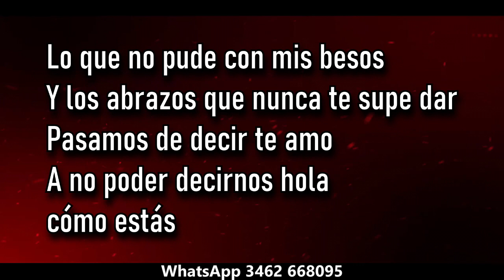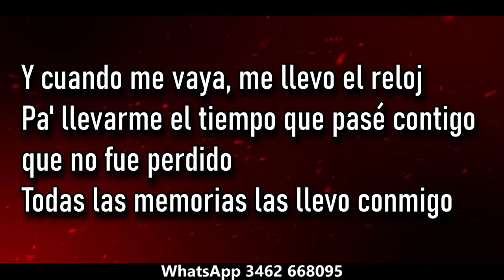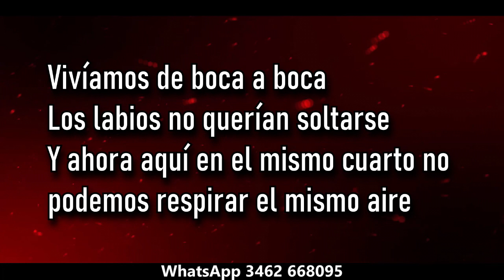La Konga El mismo aire ( KARAOKE )